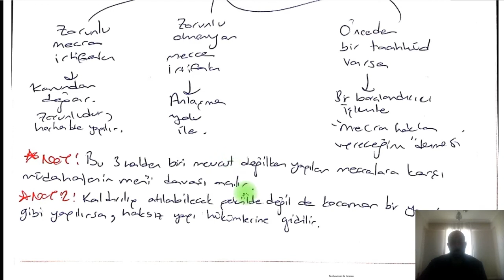Eşya Hukuku | 11 | Taşkın Yapı ve Mecralar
Merhaba sevgili hukukçu arkadaşım. Bu yeni serimizde Türk Medeni Kanunu çerçevesinde ve genellikle üçüncü sınıflarda gördüğümüz Eşya Hukukunu ele alacağız. Bir akademisyen olmamakla birlikte, sizin gibi o hukuk fakültesi sıralarında dirsek çürütmüş bir meslektaşınız olarak şimdiye kadar edindiğim tecrübeler ışığında bilgilerimi ve notlarımı bu videolar aracılığıyla sizlere aktarıyorum.
 Bu videoları size ulaştırırken kullandığım notlar,  sınavlara hazırlanırken birçok kaynaktan ve çoğu zaman bizzat girdiğim derslerde tuttuğum notlardan nemalanarak hazırladığım kendi notlarımdır.
 Akademik bir çalışma olarak değil de, üretkenliği ve bilginin paylaşımını önemseyen bir meslektaşınız olarak sizlere elimden gelenin en iyi şekilde faydalı olmayı umuyorum.
 Umarım gireceğiniz sınavlarda bu hukuk derslerinden öğrendikleriniz karşınıza çıkar da tüm derslerinizi AA ile verirsiniz :)

Hukuk fakültesinde gördüğünüz tüm dersler için video serileri hazırlamaya devam edeceğiz. Eşya hukuku, aile hukuku, kıymetli evrak hukuku, miras hukuku, icra iflas hukuku gibi diğer derslerin video serileri de gelecektir. Tüm hukukçu arkadaşlarıma hem fakülte sınavlarında hem de hakimlik savcılık sınavlarında başarılar dilerim.